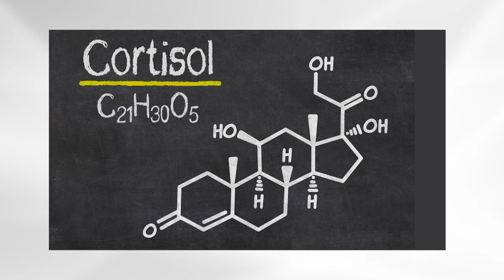Is A Ketogenic Diet Good For You?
A ketogenic diet is based on the idea that carbs make you fat. One BIG problem with that philosophy is that carbs are an important source of fuel for the brain for peak functionality. Are you sure you want to eliminate carbs from your diet?